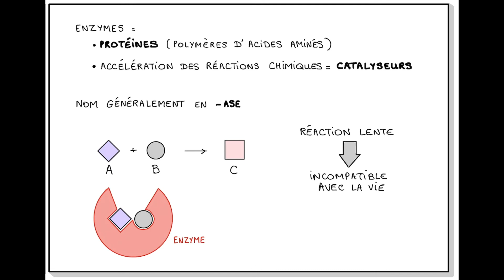J16 calendrier de l’avent biologique - les enzymes